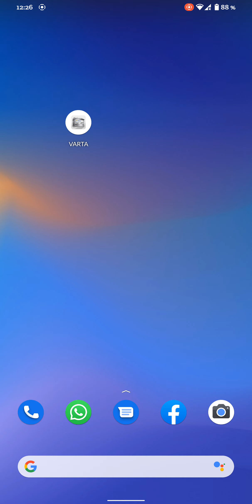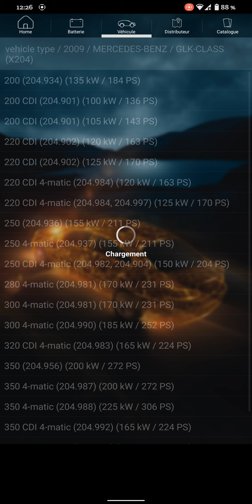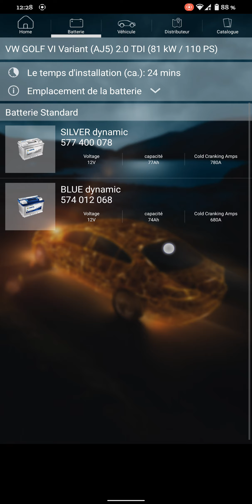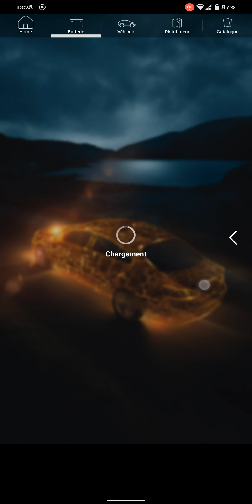application batterie voiture Varta